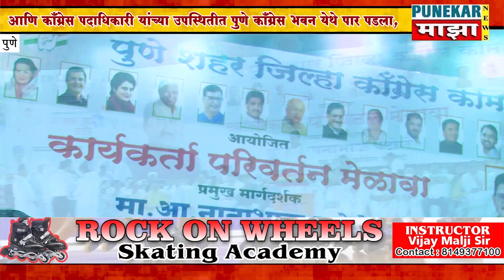कार्यकर्ता परीवर्तन मेळावाअसामान्य व्यक्तिमत्वास त्रास मी तर सामान्य#नाना पटोले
महाराष्ट्र प्रदेश काँग्रेस कमिटी आयोजीत कार्यकर्ता परीवर्तन मेळावा, प्रमुख मार्गदर्शक मा.आ.नाना पटोले महाराष्ट्र प्रदेशध्यक्ष, आणि काँग्रेस पदाधिकारी यांच्या उपस्थितीत पुणे काँग्रेस भवन येथे पार पडला,यावेळी हेरिष ब्रीज येथून 2 व्हीलर परीवर्तन रेली चे आयोजन करण्यात आले मनीष आनंद मा.नगरसेवक यांच्या वतीने करण्यात आले.
Punekar maza news media network and production services
संपर्क- संतोष कचरू शिंदे